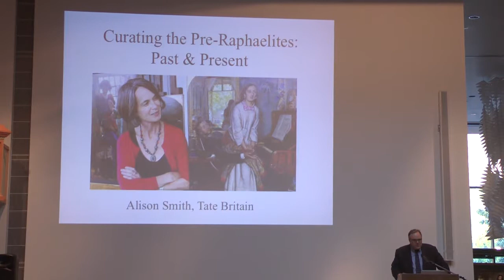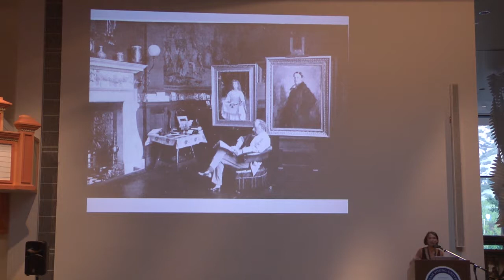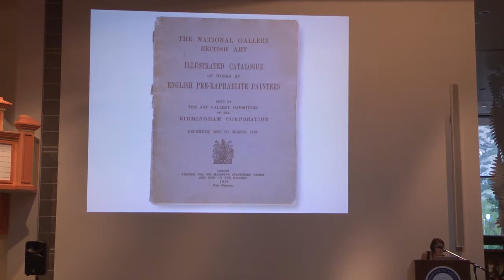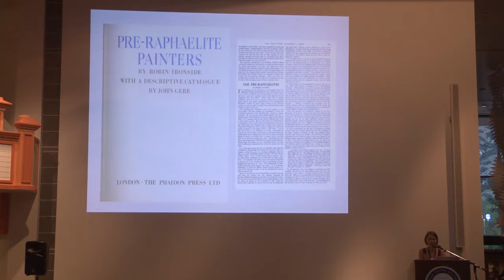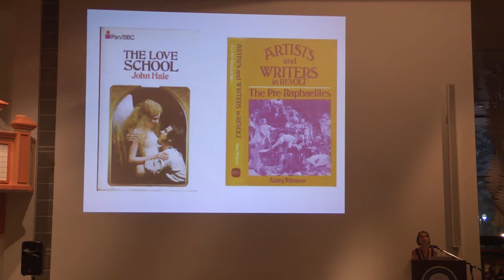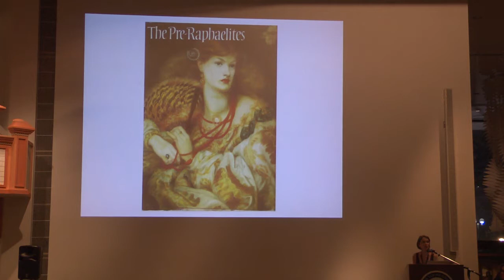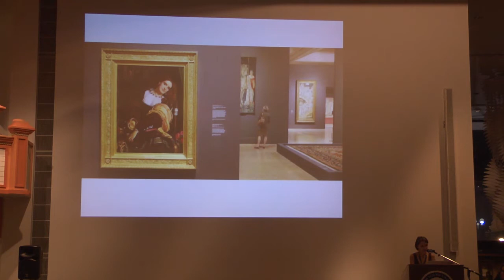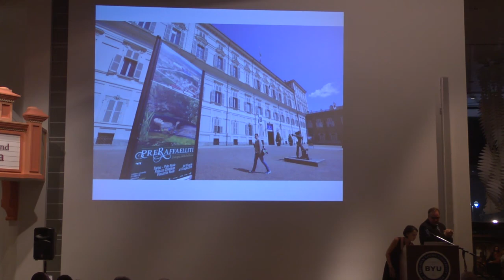"Curating the Pre-Raphaelites: Past and Present," Alison Smith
Alison Smith, Lead Curator of Nineteenth-Century British Art at London’s Tate Britain museum, discussed the innovative reinstallation of the world’s premier collection of British Art in her talk "Curating the Pre-Raphaelites: Past and Present" given at the BYU Museum of Art on September 25, 2014